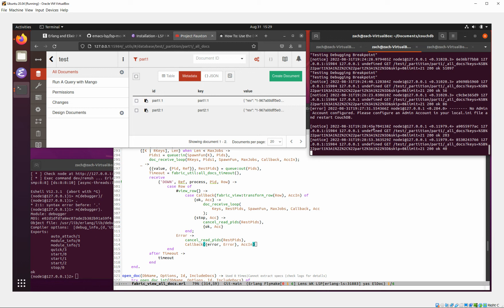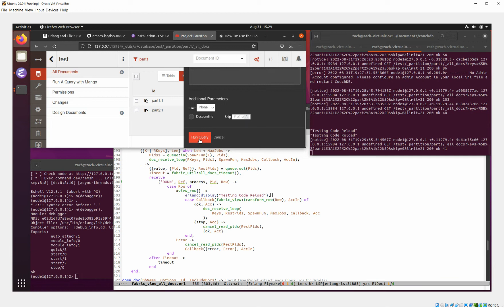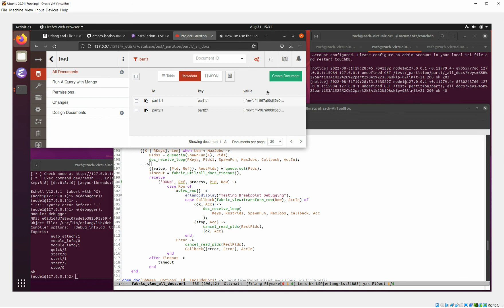CouchDB ErlangLS Emacs Code Reload and Debugging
This is just a quick demo showing the Erlang LS extension on emacs working with the CouchDB code base.